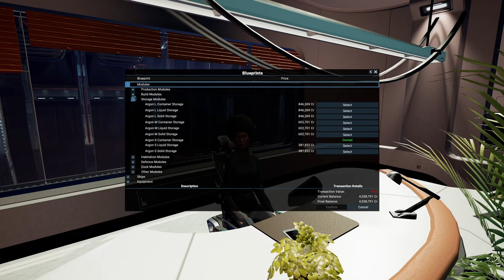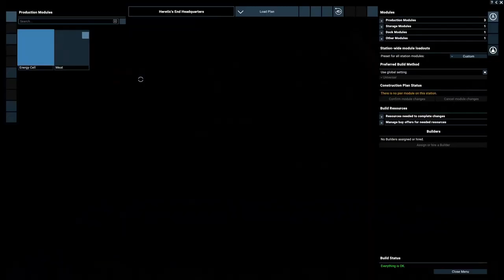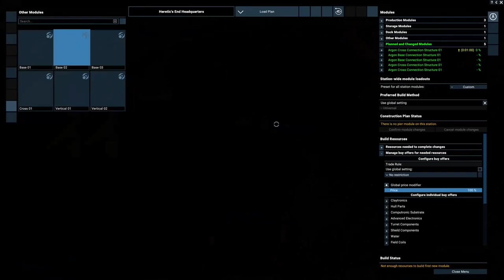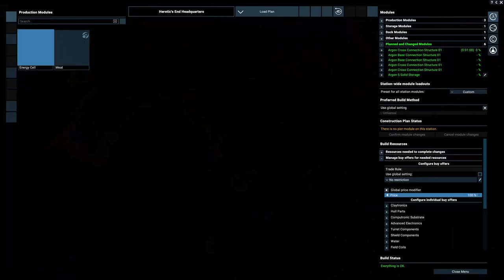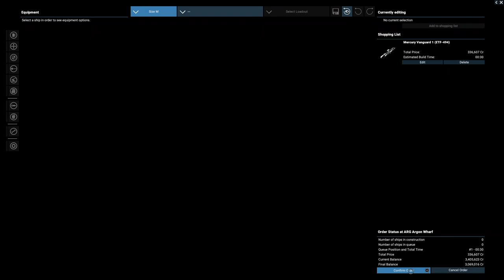X4 Foundations 6.05, Moon beams & Penny whistles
It's not all moon beams and penny whistles, I can enshore you of that?